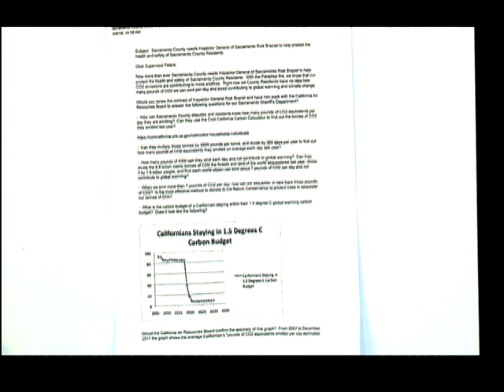Board of Supervisors - December 4, 2018 Part 3